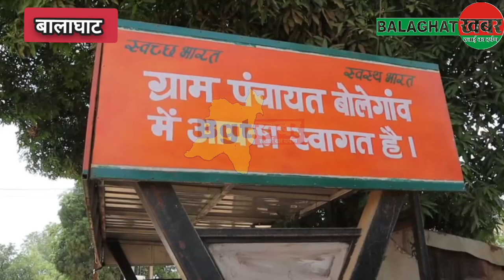डबल मनी: हेमराज आमाडारे सहित चार आरोपीयों को पुलिस फिर किया गिरफ्तार.. @balaghatkhabar डबलमनी 🔔